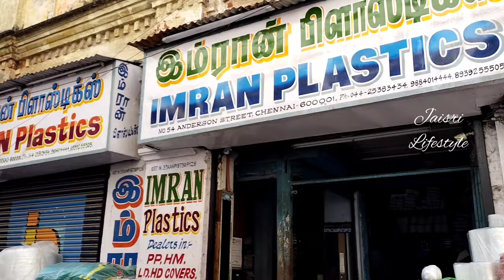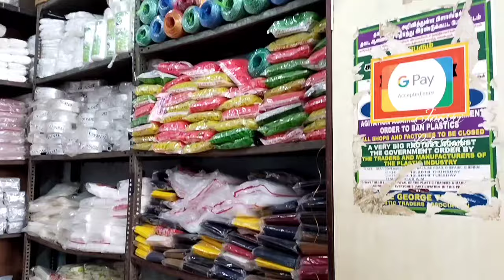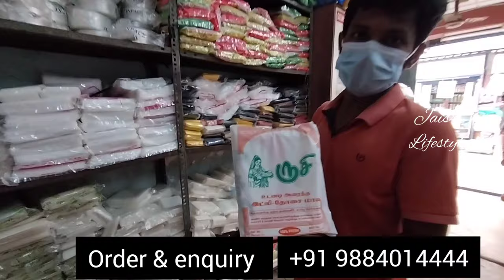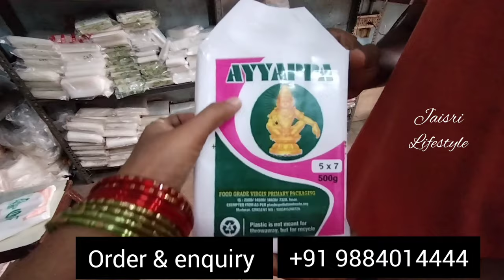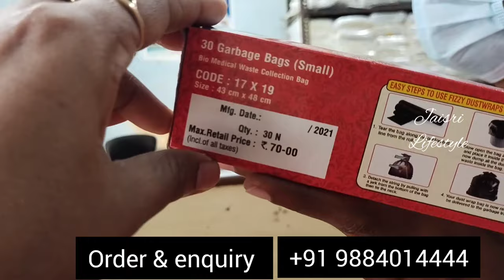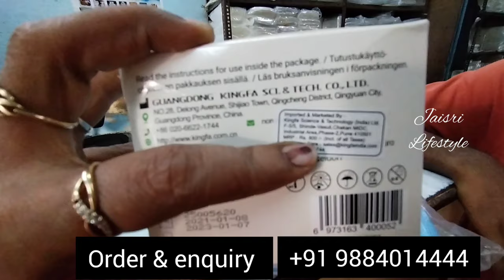Wholesale cover, carry bags, ziplock pouch, green tent, silver foil all packing materials in chennai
IMRAN PLASTICS
# 54, ANDERSON STREET,

WHOLESALE DEALERS IN :
PP, HM, LD, HD COVERS, DIAPOSABLE CUPS, SHEETS, CARRY BAGS, FLEXO PRINTING & PACKING MATERIALS.

35 rs shawl, tops 85 rs, leggings 80 rs, pants, overcoat, feeding tops || wholesale shop in chennai.

Hi friends
I am jayashree thirumurugan. I started this new channel for all in one purpose.

By
திருமுருகனின் ஜெயஸ்ரீ.